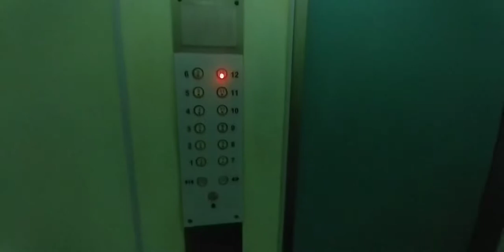1990 Fujitec lifts (lift C & D) at 412 Choa Chu Kang Ave 3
Looking from the outside, I thought is just some regular IFEs... instead with these 90s Fujitec!

"same as blk 405 chua chu kang"